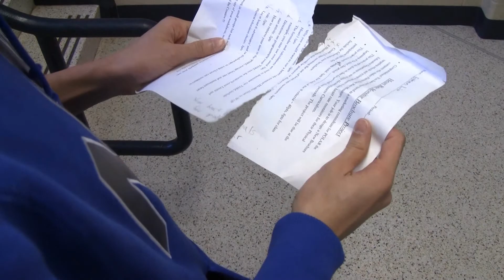All Torn Up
Starring Ethan Liu, Bryce Eller, And Trey Swanson